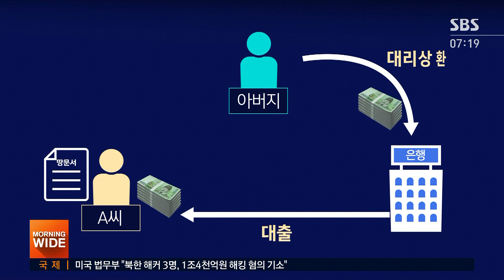슈퍼카에 건물주…젊은 부자들 호화생활, 그 뒤엔? / SBS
값비싼 차를 타고 다니고 건물도 사고 부모의 도움으로 이런 호화생활을 하고 있는 20~30대들에 대해서 국세청이 집중 조사에 나섰습니다. 편법으로 재산을 물려받은 것은 아닌지, 세금은 제대로 내고 있는지 꼼꼼히 들여다보기로 했습니다.
보도에, 화강윤 기자입니다.